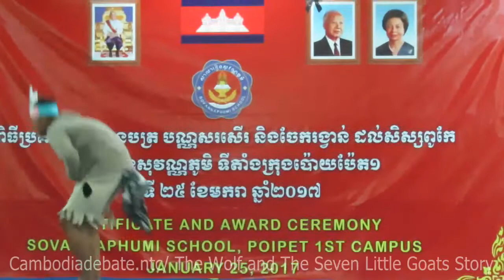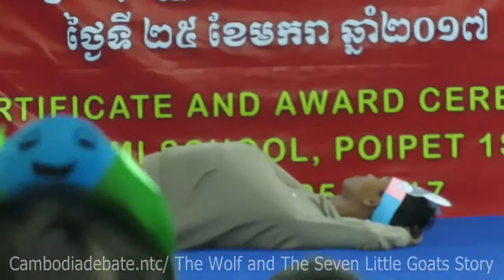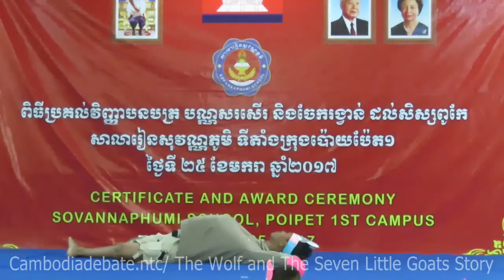The wolf and the seven little goats story [ Full Clips ] - National Reading Day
The videos are produced for English learners. You can watch all those video every time through our channel.